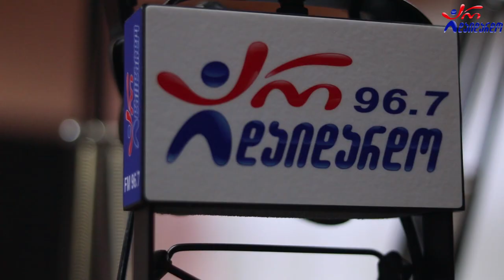გიორგი და ლუკა ჭოხონელიძეები - ერთი გოგო შემიყვარდა/ ეს იყო ოცნება. Live არ დაიდარდო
2021 წ.  1 მარტი
კომპოზიტორი: ივიკო საყვარელიძე
☛ ორშაბათი - 19:00. ლაშა რამიშვილის საავტორო გადაცემა "ღვინო დუდუკი ქალები". სტუმრად გიორგი და ლუკა ჭოხონელიძეები. ცოცხალი შესრულება